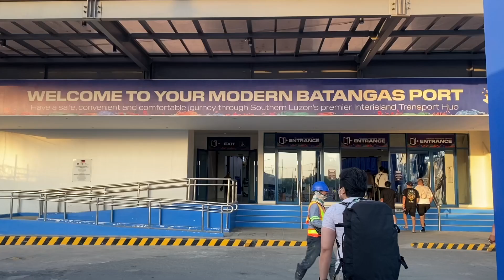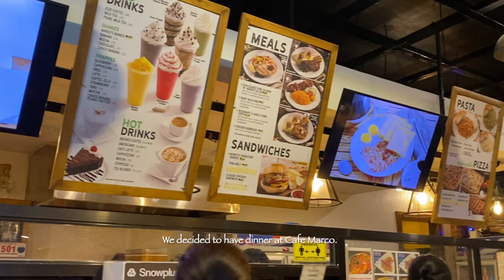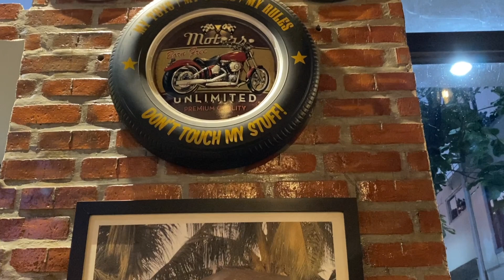Kendra Travel | Puerto Galera, Philippines | March 2023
Hi Loves ♡  Hope you like our 27th vlog, " Exploring Puerto Galera".

- Indie Summer
- Voice Over
- Bookmark In a Book
- Happy Day